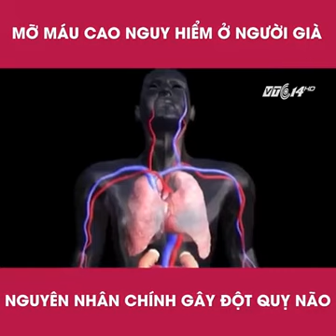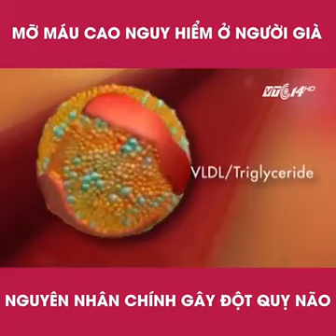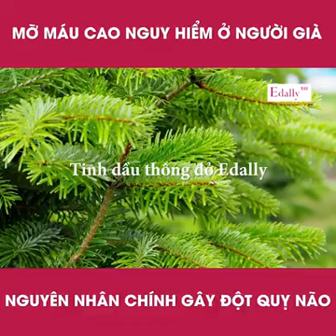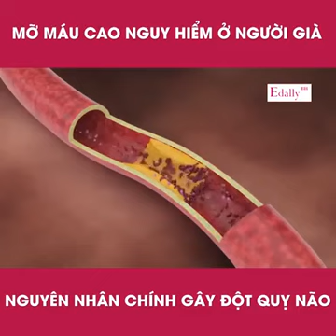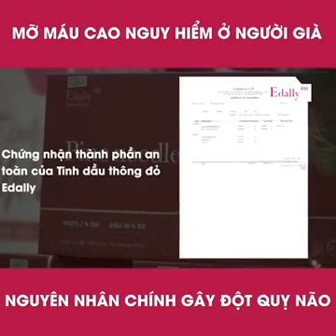Mỡ Máu Cao - Căn Bệnh Nguy Hiểm Và Giải Pháp Cùng Tinh Dầu Thông Đỏ Edally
🔹 Theo thống kê của Hội phòng chống tai biến mạch máu não Việt Nam, hàng năm có khoảng 200.000 người Việt Nam bị đột quỵ não do biến chứng của mỡ máu cao. Trong đó, 50% tử vong hoặc chấp nhận tàn phế suốt đời, một nửa còn lại bị mỡ máu cao có sức khỏe giảm sút nghiêm trọng.
🔹 71% số người mắc chứng mỡ máu cao không hề biết đến chứng tai hại của bệnh. Theo nghiên cứu dịch tễ học, ở Việt Nam, tỉ lệ mới mắc mỡ máu cao mỗi năm 153.000 trường hợp, tỉ lệ tử vong 117.900 trường hợp, tỉ lệ đang sống 547.000 người.
🔹 Số lượng người mắc mỡ máu cao đang gia tăng từng ngày, từng giờ, đặc biệt ở người già. Nguy hiểm nhất là biến chứng đột quỵ não xảy ra đột ngột, khó dự đoán được do mỡ máu cao gây bít tắc mạch máu dẫn tới máu không thể lưu thông lên não.
🔹 Cùng xem những tư liệu của đài truyền hình VTC14 để nghe lý giải rõ hơn về mỡ máu cao và tìm được cách phòng tránh phù hợp cho người thân yêu nhé!
🔹 Giải pháp cho căn bệnh mỡ máu cao nguy hiểm này là sử dụng Tinh dầu thông đỏ Edally, chỉ với liệu trình 3 hộp sử dụng trong 9 tháng sẽ giúp bạn hoàn toàn sạch mỡ máu do đó phòng tránh được các căn bệnh nguy hiểm liên quan đến đường máu như: tim mạch, tiểu đường, mỡ gan, gút, huyết áp...
👉👉 Tinh dầu thông đỏ Edally với 98% tinh dầu thông đỏ nguyên chất được chiết xuất từ lá thông kim đỏ khai thác hoàn toàn trên núi cao từ 1.500m của Hàn Quốc và 2% D-α-Tocopherol.
👉👉 Tinh dầu thông đỏ Edally được sản xuất tại các nhà máy danh tiếng hàng đầu Hàn Quốc và Top 3 Thế giới về sản xuất Thực phẩm chức năng và Mỹ phẩm là CosmaxBio, được nhập khẩu và phân phối độc quyền tại Việt Nam bởi HÒA BÌNH GROUP.
👉👉Toàn bộ sản phẩm đều có đầy đủ chứng nhận của các cơ quan chức năng phía Hàn Quốc và Việt Nam.
👉👉 Mỗi sản phẩm do Trung Tâm Tinh Dầu Thông Đỏ Hàn Quốc EdallyBH - Thị trấn Đông Hưng, huyện Đông Hưng, tỉnh Thái Bình phân phối và cung cấp đến tay Quý khách hàng đều có thẻ bảo hành chính hãng trị giá 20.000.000 VNĐ.
LINK THAM KHẢO
👇Địa chỉ Nhượng Quyền tin cậy đảm bảo uy tín, chất lượng. Có bảo hành sản phẩm.
TRUNG TÂM TINH DẦU THÔNG ĐỎ HÀN QUỐC EDALLY BH
🏢 Địa chỉ: LK-08, KĐT Đông Hưng, đường Bùi Sỹ Tiêm, TT Đông Hưng, Đông Hưng, Thái Bình
💁TUYỂN ĐẠI LÝ VÀ CỘNG TÁC VIÊN